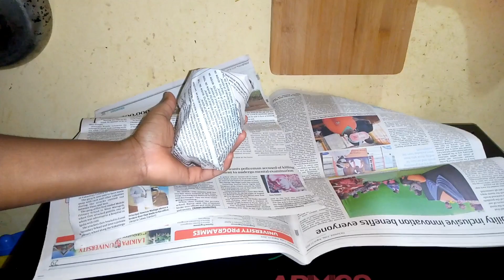Pack & Unpack With Mee|| MovingTo Nairobi Finally|| Deep Cleaning My New Space|| Empty House Tour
Hello loves, my long awaited day is finally here. I have finally moved out of Nyahururu to Nairobi. I thank God for everything. I hope you enjoy watching this vlog.

FAQ
What do I use to film? Infinix hot 8
What do I use to edit my videos? Wondershare Filmora 9

Daily Reminder
Everything is possible if you trust in God and work hard.